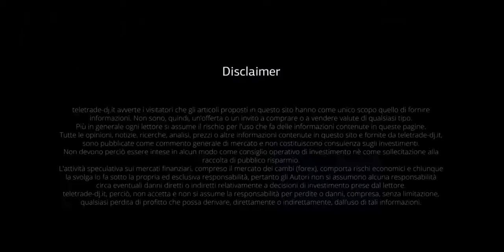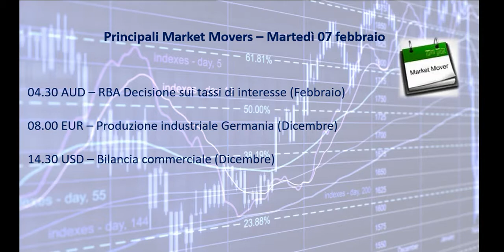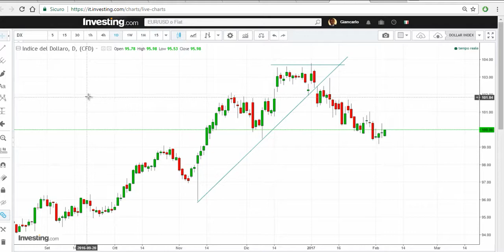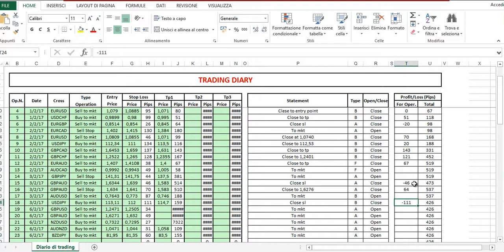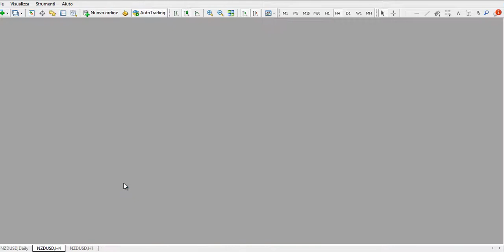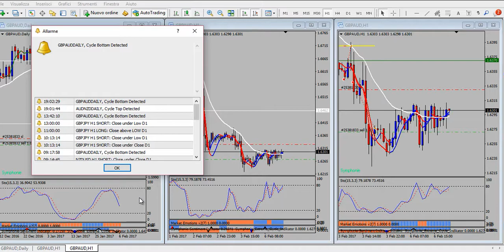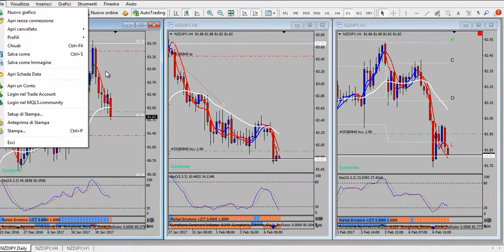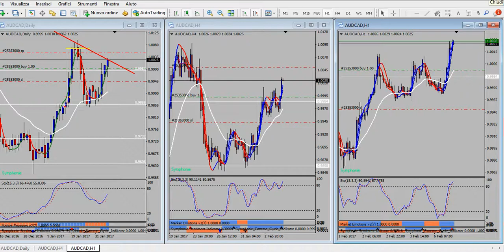Analisi serale del 06.02.2017